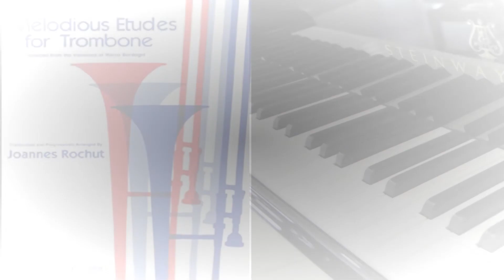Play Along Rochut Estudio 8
Play along de los ejercicios melódicos del libro de Rochut/bordogni.

Escuchar y solfear antes de tocar para comprender mejor el play along.

Aconsejable practicarlo con boquilla y tocarlo con mucho flujo de aire.